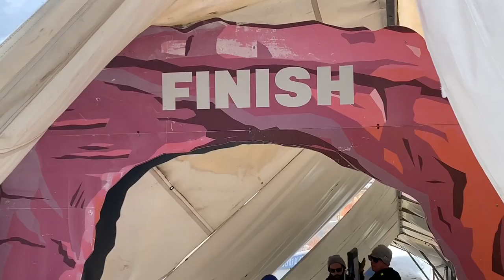Miss Utah USA Goes Headfirst Down Olympic Skeleton Track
Rachel Slawson, Miss Utah USA 2020, visits Utah Olympic Park with Katie Uhlander, 4x Olympic Skeleton Athlete.